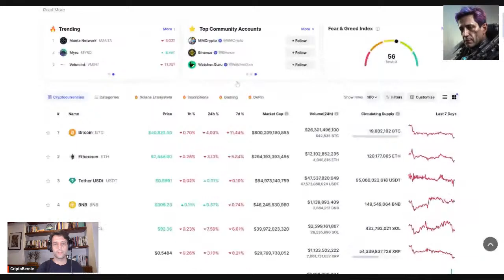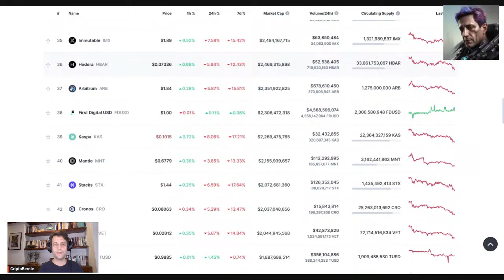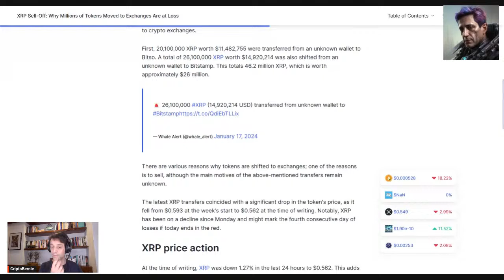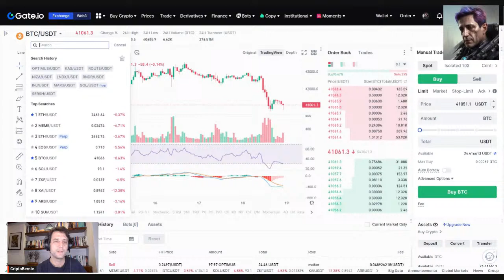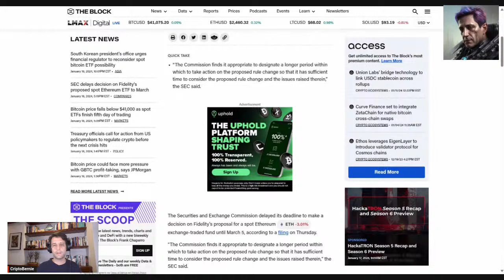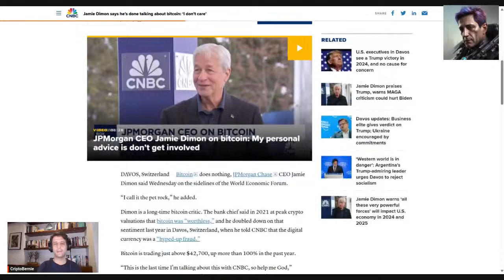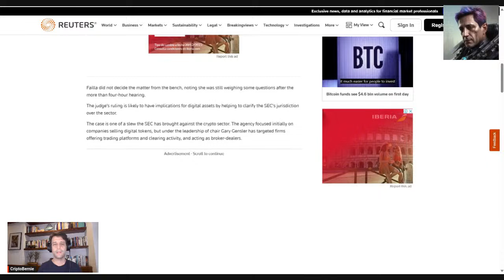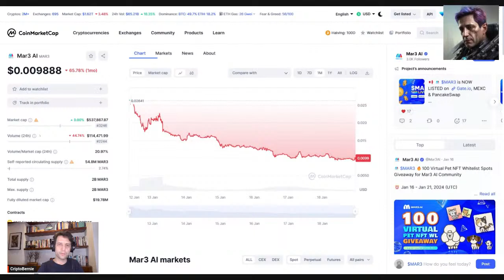Analisis del mundo cripto hoy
Miremos porque bajo todo tan duro hoy.

✅ Un exchange especializado para comprar cripto a buen precio. Binance, el link es